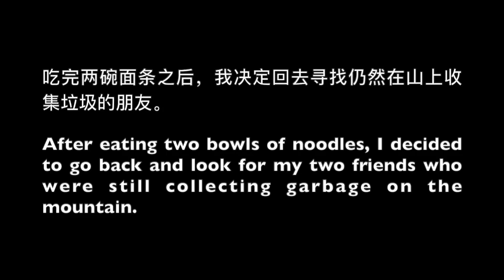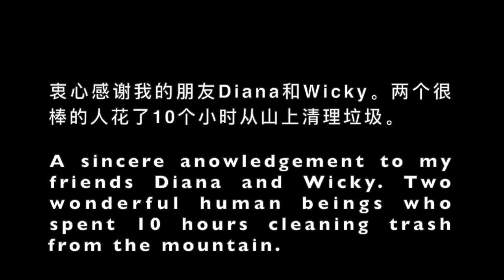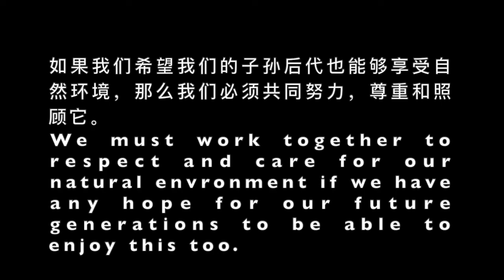Yandang Mountain 42km (Part 2)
An unforgettable trail run through one of the most gorgeously stunning mountain ranges in China.